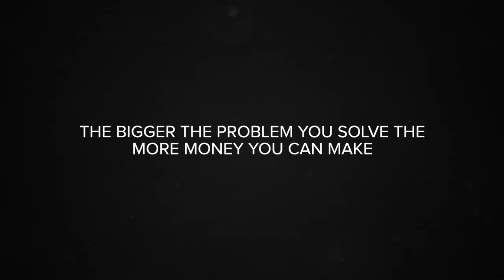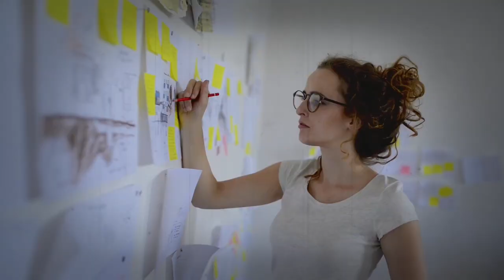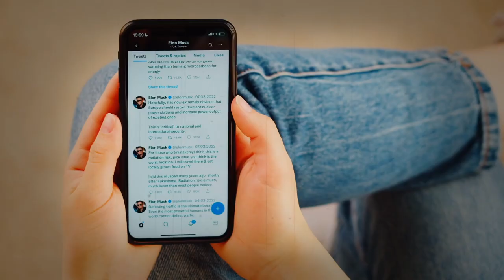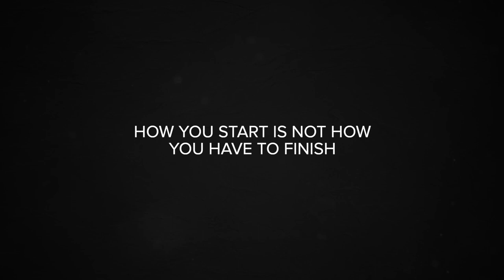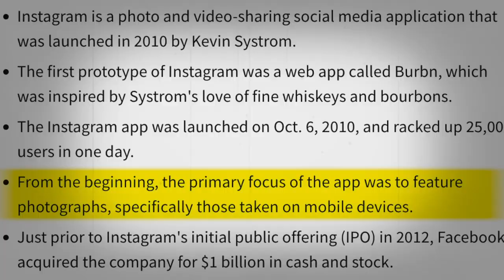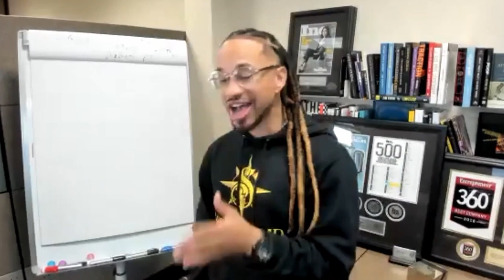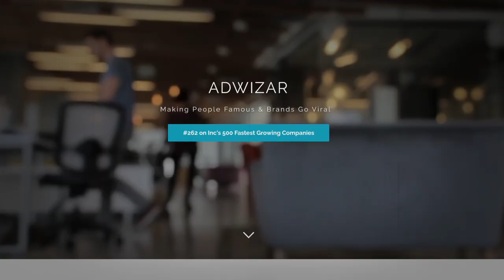How to Succeed and Make Money on Social Media | Millionaire Mentor Spectacular Smith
This Video: How to Succeed and Make Money on Social Media | Millionaire Mentor Spectacular Smith